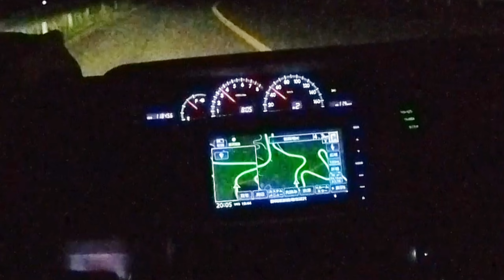🏔️ Mount Fuji and Hakune Pirate ship ⚓ visit, Japan 🗼